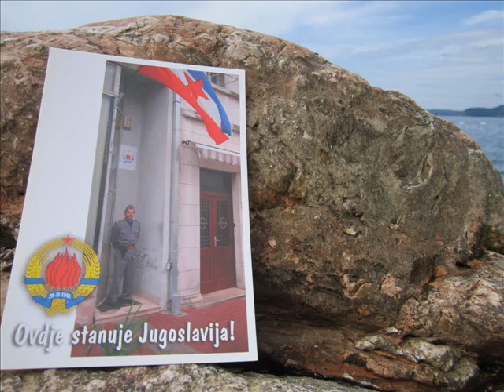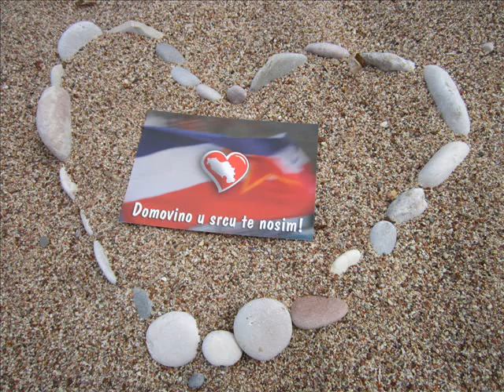Tito u Tivtu